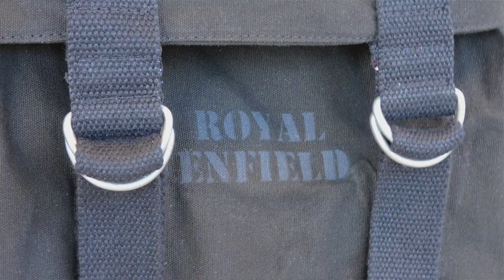Royal Enfield Classic Tribute 500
Wipe those tears from your eyes!  This is the last of the famous Classic 500 single cylinders from Royal Enfield. Our heart strings are torn and twisted because this is an icon disappearing from the legacy of UK motorcycling. This is your last chance to find out what millions of Royal Enfield fans have been shouting about and get one of these Tribute Edition Classic 500's whilst stock lasts

(UPDATE - 1 left with us in stock)